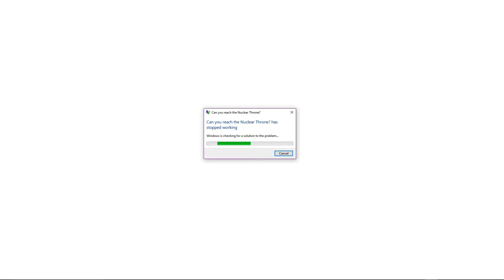Slightly rage inducing game - Nuclear Throne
*Silently rages*